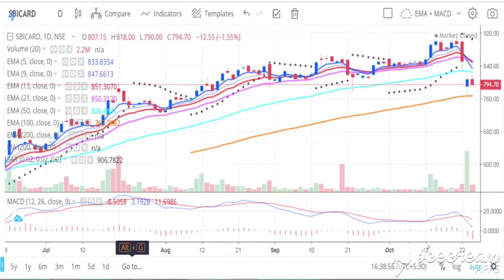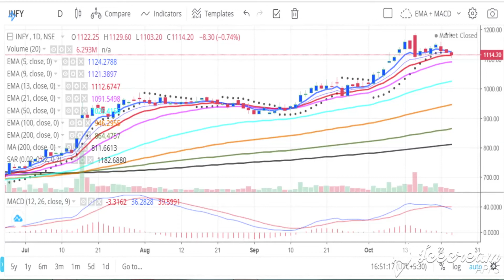Infosys Share Update। Best Fundamentally Strong Shares for Buy।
1- Market fall
2- best share
3- top share
4- Market volatile
5- Sensex
6- Nifty
7- share market
8- Stock market
9- stock education
10- education stock
11- market uncertainty
12- my portfolio
13- stock education portfolio
14- good portfolio for investing
15- top  stock
16- top  share
17- best  share
18- Small cap.share
19- good share
20- portfolio
21- Share market
22-  Update share bazar
23-  share bazar news
24- Stock market analysis
24- Good news
25- share market crash
26- Latest news of stock market crash
27- share market for beginners
28- stock market for beginners
29- portfolio
30- share buying knowledge
31- latest news stock education